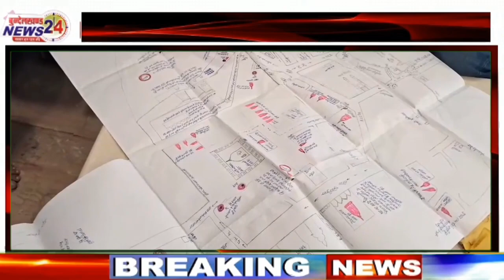झांसी में बनेगा मणिया महादेव कॉरिडोर ?